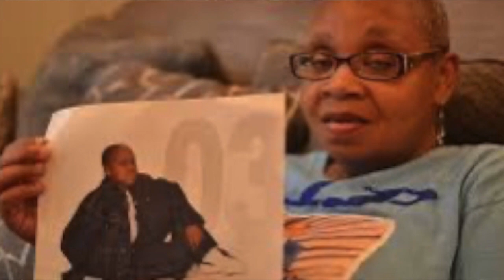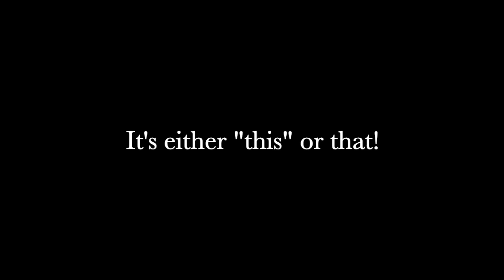A MOTHERS RAGE INSIDE THE COURTROOM...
Officer Andrew Delke was indicted for 1st degree premeditated murder by a Grand Jury and faced LIFE in prison without parole if convicted. He murdered DANIEL HAMBRICK, shooting him multiple times, yet remained employed as a cop receiving pay, right up into this court proceeding. The District Attorney allowed him a plea bargain in which he pled guilty to Manslaughter with a sentence of 3 to 6 years. Neither the family nor their attorney was aware of this agreement, until the day before the court proceeding. In this video, The family attorney Joy Kimborough, is imploring the judge to throw the plea agreement out and let the case proceed to trial.

I believe this video depicted the realities of what family seeking justice against police are made to put up with and in the end justice is DENIED!! It's time we say enough is enough and demonstrate by our action we "mean what we say". I've launched a petition hoping to build A NATION WIDE  MOVEMENT that is focused AT THE TOP,  where the bulk of our oppression stems! And to date, over "one million" people have joined it.